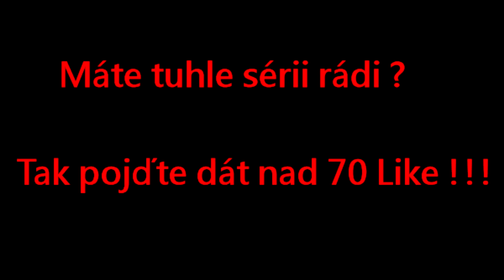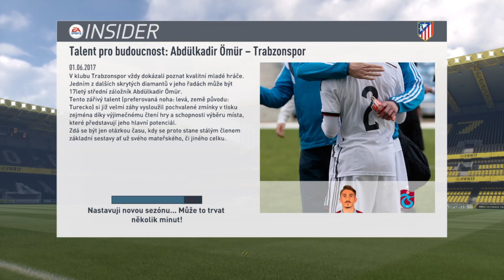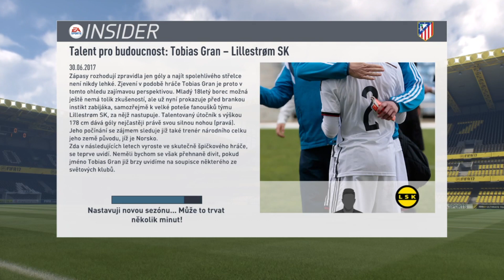FIFA 17 CZ | Kariéra za Atletico Madrid #17| Začátek 2. Sezony !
Takže Čus lidi,
Vítám vás na mém kanále u mě můžete naleznout sportovní hry (FIFA,NHL).
Začal jsem aktivně natáčet 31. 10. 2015.
Natáčím a hraju na PS4, ale videjka stříhám v SonyVegas Pro 13